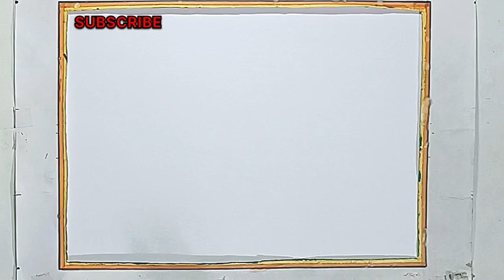Simple scenery drawing l nature drawing l drawing l landscape drawing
nature drawing l house scenery drawing l scenery drawing l Simple scenery drawing

kudrati drishya
simple drawing
simple drawing girl
simple drawing simple drawing
simple drawing colour
simple drawing circle wali
simple drawing for beginners
simple drawing videos
scenery drawing
scenery drawing with watercolo
how to draw scenery drawing with oil pastels
how to draw scenery drawing
easy
how to draw scenery drawing with watercolor how to draw scenery drawing
with pencil
how to draw scenery drawing with crayons
how to draw scenery drawing very easy
how to draw scenery drawing beautiful
drawings
draw
artist
art
pencil sketches
pencil art
blending
pencil
creative art
drawing
art
draw
drawing tutorial
drawings
easy drawing
drawing ideas
art videos
drawing pictures
anime drawing
how do you draw
asmr drawing
painting
nail art
ચિત્ર દોરવાની રીત
ચિત્ર
ચિત્ર દોરવાનું
ઘરનું ચિત્ર
ઝંડો
ઝંડા નું ચિત્ર
ચિત્ર દોરવાના
ઘર નું ચિત્ર
ચિત્ર આપો
ચિત્ર દોરો
કુદરતી દ્રશ્ય
ગણપતિ નું ચિત્ર
ચિત્ર દોરી રંગ પૂરો
દોરવાનું
કુદરતી દ્રશ્ય નું ચિત્ર
ચિત્ર બતાવો
ચિત્રો
ગણપતિ દોરવાની રીત
ઘર દોરવાની રીત
ચિત્ર બનાવવાની રીત
ચિત્ર દોરે
ચિત્ર દોરતા શીખવાડો
ચિત્ર દોરવા
horse drawing
પતંગિયા નું ચિત્ર
મસ્ત ચિત્ર
કુદરતી દ્રશ્ય ચિત્ર
કુદરતી ચિત્ર
ઘરના ચિત્ર
ઢીંગલી નું ચિત્ર
ચિત્ર દોરી
ઝંડા ના ચિત્ર
કાનુડો દોરવાની રીત
કૃષ્ણ ભગવાનનું ચિત્ર દોરવાની રીત
ચિત્ર દોરવાની
ચિત્ર દોરવાનું આપો
chitra
છોકરી નું ચિત્ર દોરવાની રીત
મહાદેવ નું ચિત્ર
ચિત્ર ચિત્ર
સસલા નું ચિત્ર
matki drawing
ઘર નું ચિત્ર દોરવાની રીત
કાનુડા નું ચિત્ર
ચિત્ર દોરવું
શંકર ભગવાન નું ચિત્ર
ચિત્ર મોકલો
ચિત્રા
તિરંગા નું ચિત્ર
દોરવાની રીત
સિંહ નું ચિત્ર
સ્વચ્છતા ના ચિત્રો
drawing pictures
house drawing
kudarti drishya
ચિત્ર દોરવાની રીત love
ભોળાનાથ નું ચિત્ર
ગણપતિ ના ચિત્ર
ઘર દોરવાનું
ચિત્ર કેમ દોરાય
સ્વચ્છતા નું ચિત્ર
chitra chitra
કૃષ્ણ ભગવાન નું ચિત્ર
ગણપતિ નુ ચિત્ર
ચિત્ર દોરવા માટે
ચિત્ર દોરવાનો
માછલી નું ચિત્ર
acchi acchi drawing
કાનુડાના ચિત્ર
ગણપતિ દાદા દોરવાની રીત
ગણપતિ બાપા દોરવાની રીત
ગણપતિ બાપા નું ચિત્ર
સારા ચિત્ર
citr
કાનુડાનું ચિત્ર
કુદરતી ચિત્ર દોરવાની રીત
કૃષ્ણ ભગવાન દોરવાની રીત
કૃષ્ણ ભગવાનનું ચિત્ર
ગણપતિ નું ચિત્ર દોરવાની રીત
સુંદર ચિત્ર
acche acche drawing
beautiful scenery
ગણપતિ દાદા નુ ચિત્ર
ગણપતિ બાપા નું ચિત્ર દોરવાની રીત
ગણેશજી નું ચિત્ર
ચિત્ર કેવી રીતે દોરાય
ચિત્ર દોરવાનું બતાવો
ચિત્ર ના વિડીયો
ચિત્ર બનાવવાનું
ઝંડા ના ચિત્રો
સારું ચિત્ર
bheem ka chitra
drawing dikhao
kudrati chitra
चित्र
ગણપતિ દોરવાના
ગણપતિ દોરવાના
ગણપતિ ના ચિત્રો
ગણપતિ બાપા દોરવાના
ચિત્ર દોરવા ના વિડીયો
ચિત્રમાં
નવા ચિત્ર
નું ચિત્ર
સાદા ચિત્ર
સ્વચ્છતા નું ચિત્ર દોરવાની રીત
હાથી દોરવાની રીત
acche acche drawing bataiye
bahut achcha drawing
chitr
chitra banana sikhaiye
chitra na video
chitran karo
cute and simple drawing
drawing acchi acchi si
earth drawing
ghar ki drawing
holi drawina
કાનુડો દોરવાનો
કુદરતી દ્રશ્ય રંગોળી
ગણપતિ ચિત્ર
ગણપતિ દાદા દોરવાના
ગણપતિ દોરવાનું
ઘરના ચિત્રો
ચિત્ર મસ્ત
ચિત્ર સંયોજન
ઝેન્ડર
ડંકી નું ચિત્ર
ડ્રોઈંગ
ડ્રોઈંગ બનાવવાની રીત
નવા ચિત્રો
પતંગિયાનું ચિત્ર
શાળાનું ચિત્ર
સારા ચિત્રો
હનુમાનજી નું ચિત્ર
acchi wali drawing
bahut hi acchi drawing
bail pola che chitra dakhva
bhagwan ki drawing
chhota bheem chitra
chhota chitra
deepavali drawing
diwali chobi aka
doraemon drawing
drawing easy and simple
drawing karna bataiye
drawing of house
drawing of nature
ek acchi si drawing
elephant drawing
hathi ki drawing
jando
krishna drawing for kids
kudrati drishya
nisarg drawing
parisara drawing
pencil drawing nature
કાના નું ચિત્ર
કુદરતી દ્રશ્ય દોરવાની રીત
કુદરતી દ્રશ્ય ની રંગોળી
કૃષ્ણ નું ચિત્ર
કૃષ્ણ ભગવાનના ચિત્ર
ક્રિષ્ના નું ચિત્ર
ગણપતિ નુ ચિત્ર દોરવાનું
ગણેશ દોરવાની રીત
ગાંધીજી નું ચિત્ર દોરવાની રીત
ગાયનું ચિત્ર
ઘર
ઘર બનાવવાની રીત
ચિત્ર દોરવાના આપો
ચિત્રપોથી
ચિત્રો ચિત્રો
ઝંડા નુ ચિત્ર
ઝાડ નું ચિત્ર
ડ્રોઈંગ દોરવા ની
ઢીંગલી દોરવાની
વાંસળી નું ચિત્ર
શિવલિંગ દોરવાની રીત
શિવલિંગ નું ચિત્ર
સાદા ચિત્રો
સાદુ ચિત્ર
સારા સારા ચિત્રો
13 13
acche acche drawing drawing
acchi acchi aasan drawing
acchi acchi drawing banana sikhao